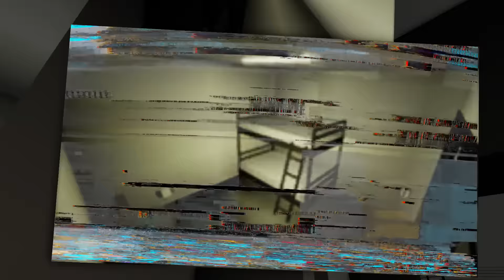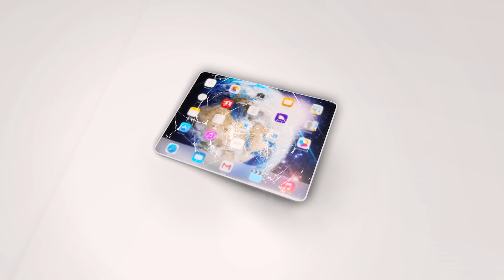ROBLOX Brookhaven 🏡RP - FUNNY MOMENTS: Prison Break